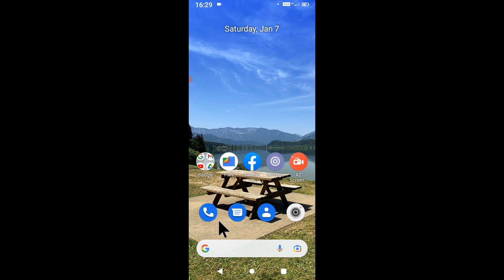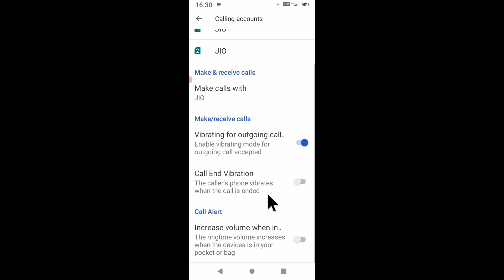Micromax in 2b vibrating for outgoing call accepted on use।micromax in 2b call end vibration on use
is video me bataya gaya hai friends ki micromax in 2b mobile me call end vibration or vibration for outgoing call accepted setting ko kaise use kiya jata hai